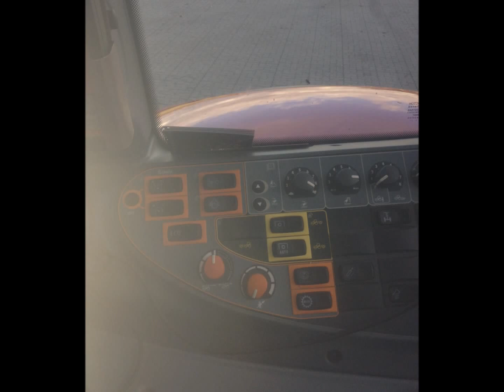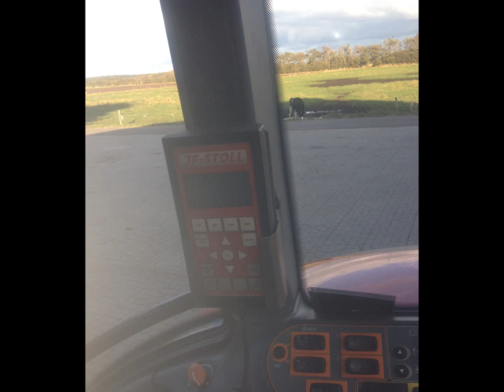billeder fra mit arbejdede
ved godt det ikke er alle billeder der er lige gode, men i må tage den som den er.
gården har en bedrift på knap 200 malke køer og gården lever af dens mælkeproducent.